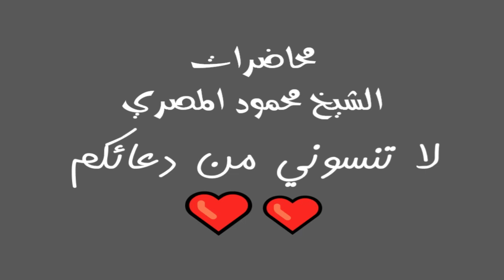صراع مع التبرج برنامج المصارع الـ15 محاضرات الشيخ محمود المصري أبو عمار